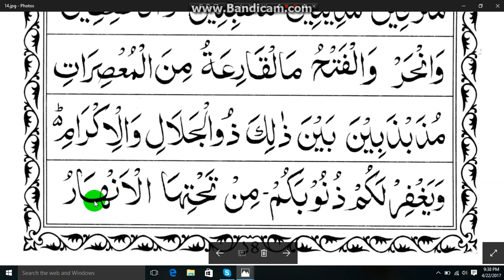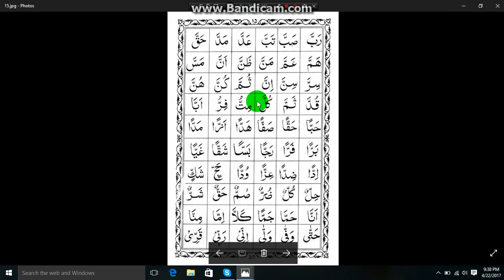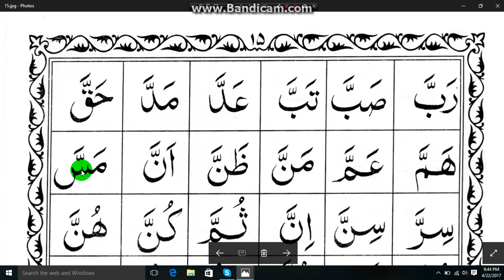শ্রদ্ধ করে কুরআন শিক্ষা নূরানী কায়দা পদ্ধতিতে ক্লাস (১৩)